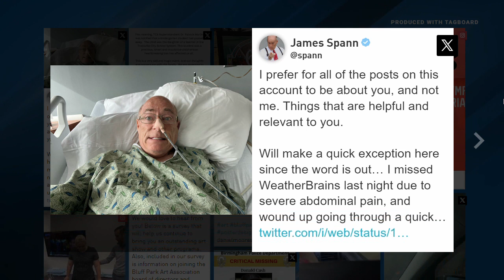James Spann recovering well after unexpected surgery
Many people have asked why James Spann was suddenly not on the 10 p.m. news Monday, November 14.
James was having abdominal pain, and long story short, ended up having surgery overnight for a closed loop bowel obstruction -- MORE